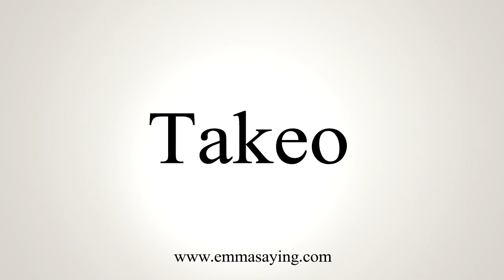How To Say Takeo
Learn how to say Takeo with EmmaSaying free pronunciation tutorials.